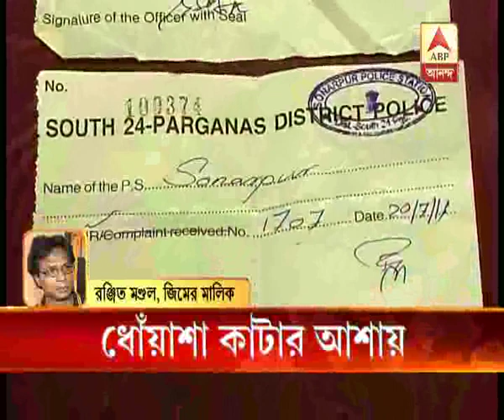Supreme Court's order on FIR may solve problems of common people